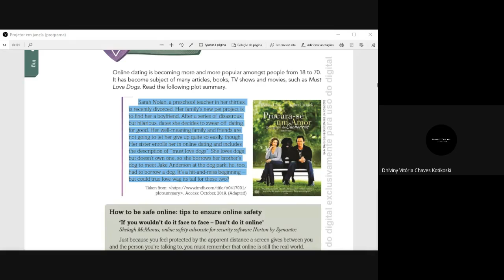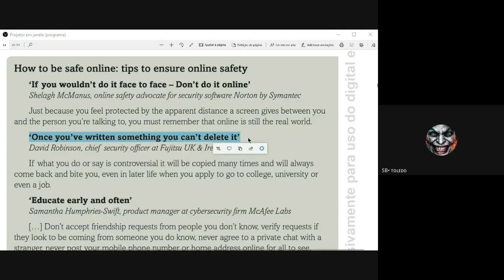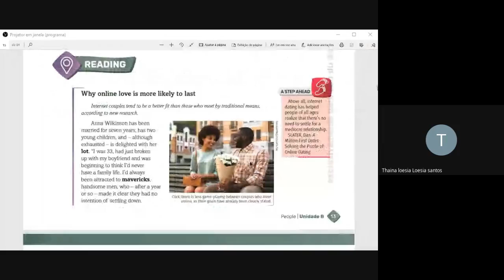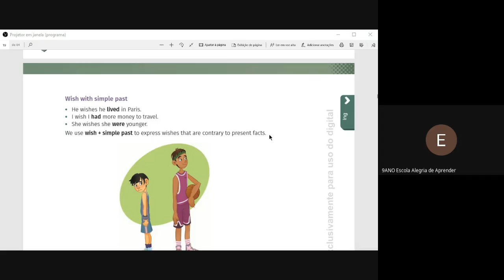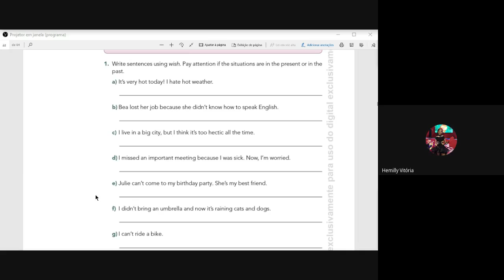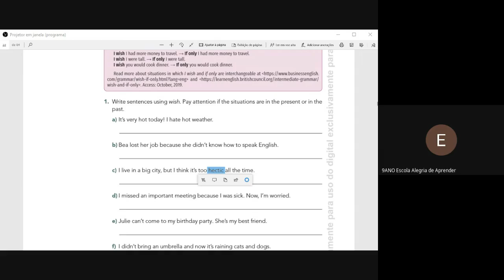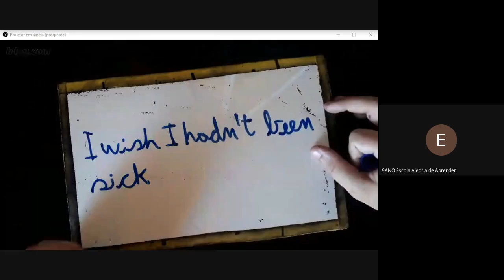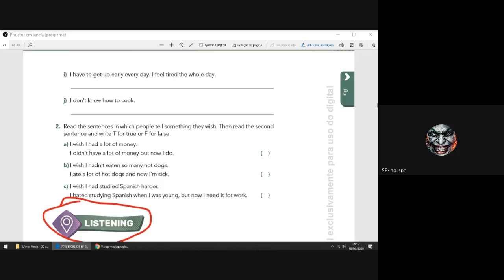AULA 1 18 05 20